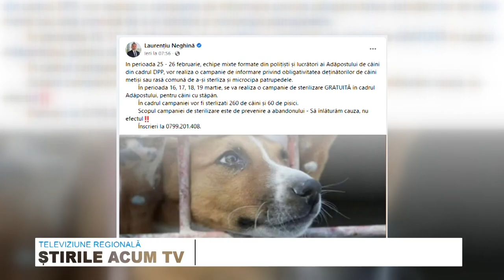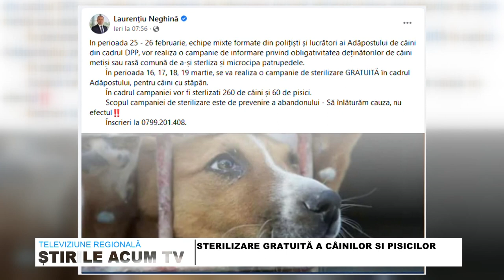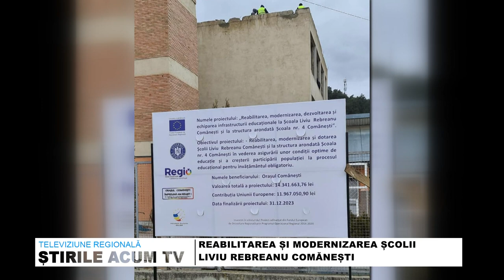STIRILE ACUM TV | 25- 27.02.2023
STERILIZARE GRATUITĂ A CÂINILOR SI PISICILOR
AUTOBUZUL DRAGOSTEI – OPREȘTE IN BACAU
MÂNĂSTIREA CAȘIN TESTĂRI GRATUITE PENTRU PREVENIREA CANCERULUI LA SÂN